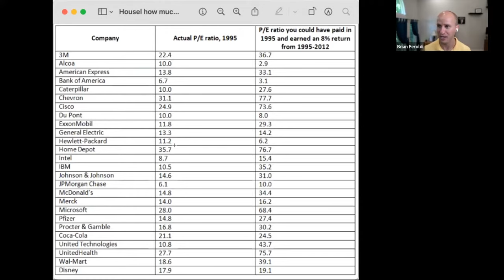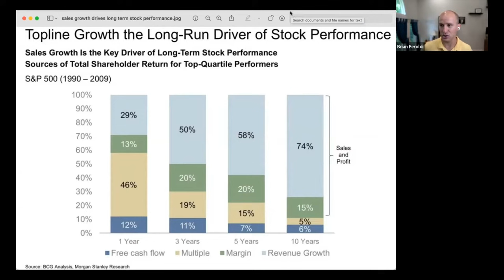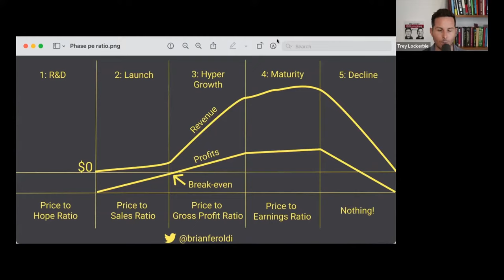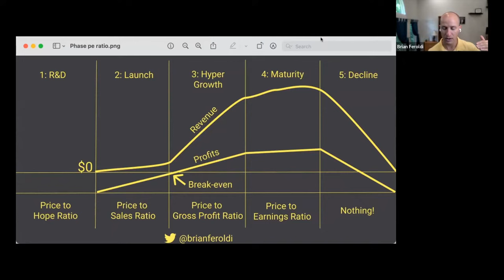Google, FIGS, & Axon | How To Value A Company w/ Brian Feroldi (TIP476)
We welcome back our friend Brian Feroldi to discuss a few stock picks like Alphabet, FIGS and Axon. Before we dig into the discussion, we explore some thoughts around valuation and how some of the best investors of all time have evolved their strategies and thinking.

Brian is always such a fun guest to speak with. I always walk away feeling smarter, so without further ado, I hope you enjoy this conversation with Brian Feroldi.

IN THIS EPISODE, YOU’LL LEARN:
00:00:00 - Intro
00:01:04 - How and when to apply metrics like P/E, P/GM and P/S depending on a companies stage in its lifecycle
00:12:39 - Brian’s most important attribute when valuing a company
00:16:02 - The difference between real moats and fake moats
00:25:22 - When to emphasize valuation and when not to
00:35:30 - Brian’s assessments of Alphabet, FIGS & Axon

📖  BOOKS MENTIONED:
- Why Does The Stock Market Go Up? by Brian Feroldi

WHO I AM:
I’m Trey Lockerbie and host of We Study Billionaires🎙. I used to study options trading but pivoted to value investing 💵 after a life-altering dinner with Warren Buffet. Back in the day I was traveling around the world as a musician, but I’ve now settled in Los Angeles with my wife and two children. Together with my wife I started Better Booch 🥃 - a nationally distributed Kombucha company.

GET IN TOUCH WITH ME 💬:

I’d love to hear from you! if you’d like to have a quick exchange of thoughts!
P.S.  We’ve been receiving overwhelming messages of support and we can’t thank you enough! 🙏🏼 We try our best to respond to each and everyone. Please bear with us! 😅🙏🏼